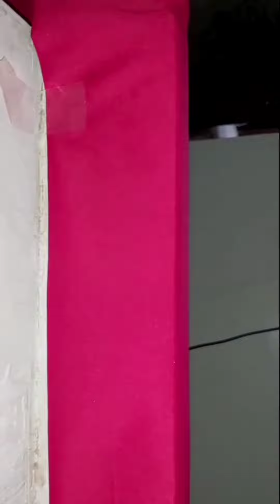mane#new look#பூஜை பலகைக்கு இப்படி அலங்காரம் செய்யலாம்@simmuskitchensimmuskitchen9373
wow part 1#colourful mane# ganesha Pooja preparation#இப்படியும் சேமிக்கலாம்pooja special#பூஜை ஸ்பெஷல்மனைப்பலகை அலங்காரம் best out of waste
More links you might like to watch